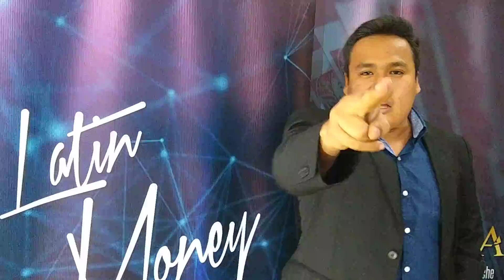SIN DINERO, PERO CON VISIÓN